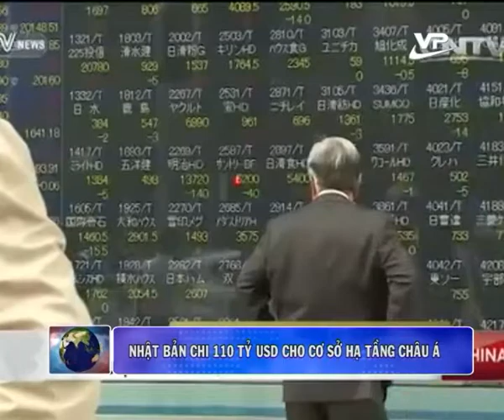Tin cuối ngày Vĩnh Phúc 23.05.2015